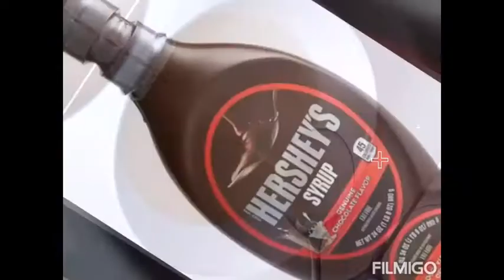PanCakes by Hania 29th July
PanCakes made by Hania